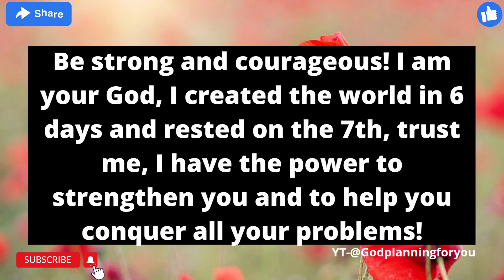😲28th March. You will be Shocked After Reading...|God message for me|God says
1. God message for me today
2. God message for me
3. God message
4. God's message
5. God message for you
6. Message from god
7. God blessings messagee
8. Jesus message
9. God's message for me today
10. God message tarot
11. God's message for me
12. God's message today
13. Message of god
14. God thoughts
15. God message for you today
16. God's message for youo
17. Message from the universe
18. Urgent message from god
19. Universe Message
20. Faith quotes
21. Jesus quotess
22. God Blessings message
23. Joel Osteen
24. Bible quotes
25. Bible message
26. Quotes god
27. Godly quotes
28. Bible god quotes
29. Life quotes
30. Faith god quotes
31. Christian Motivation
32. The Lord Helps
33. god blessings message
34. urgent message from god
35. faith quotes
36. law of attraction whatsapp status
37. urgent god message
38. gods message for you today
39. god message tarot
40. gods message for you today
41. satish kumar live
42. urgent message from god,
43. prophetic word for today,
44. my message from the universe today,
45. gods message in english,
46. gods message for you today,
48. god please listen,
48. god message tone,
49. god keep hold,
50. god blessings message,
51. faith quotes
52. urgent message from god,
53. universe message for me,
54. spiritual guidance,
55. prophetic word for today,
56. my message from the universe today,
57. message from universe,
58.loa,
59. gods message in english,
60. gods message for you today,